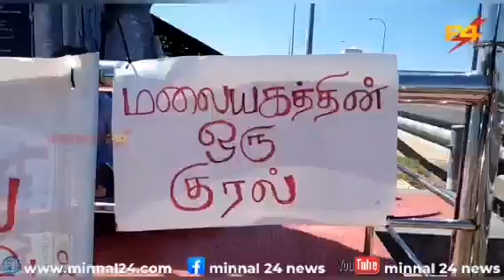மலையகத்துக்கு விடுதலை வேண்டும் என கோரிக்கையை முன்வைத்து மலையக இளைஞர்; மட்டக்களப்பு ஒளவையார் சிலைக்கு